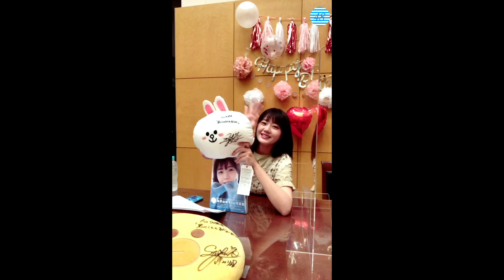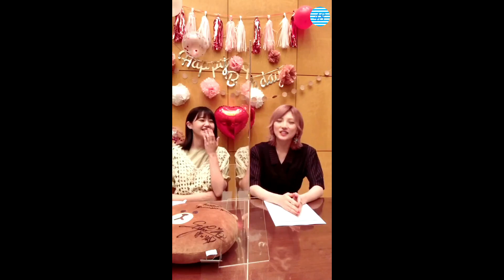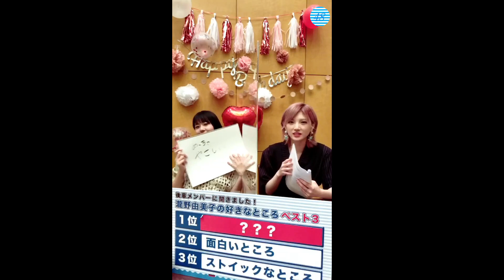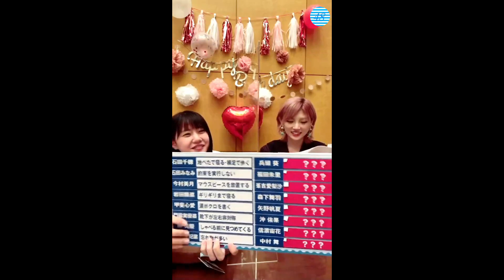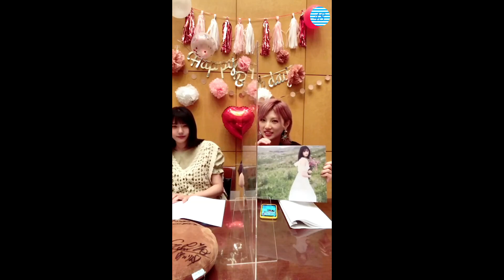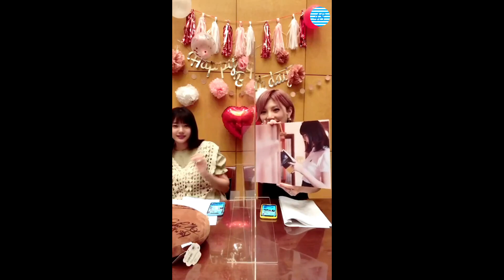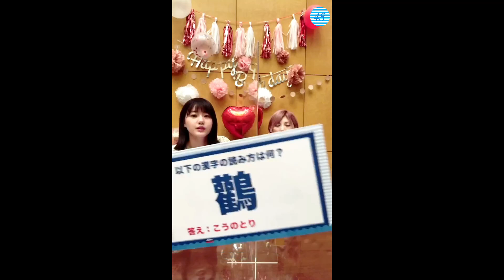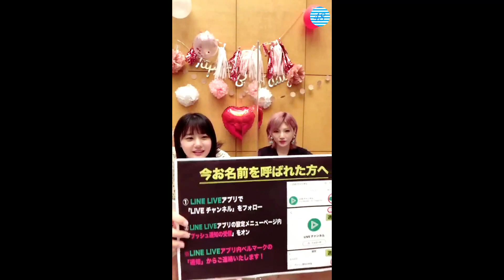2021/09/24 瀧野由美子 ② LINE LIVE【お誕生日&1st写真集発売記念】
2021年09月24日22時00分 (色彩・音量調整)
※ゲスト：岡田奈々（AKB48）